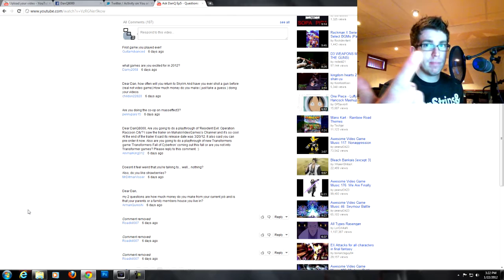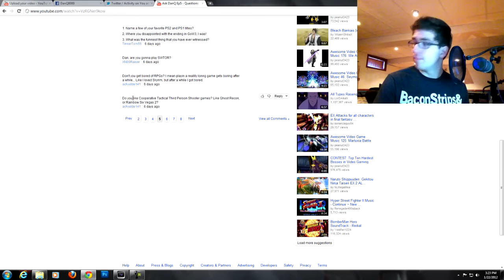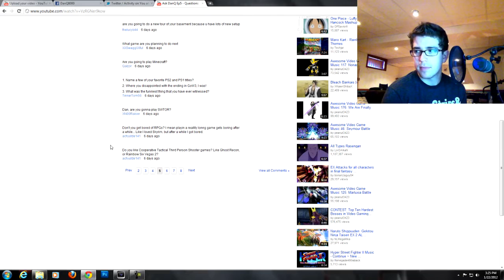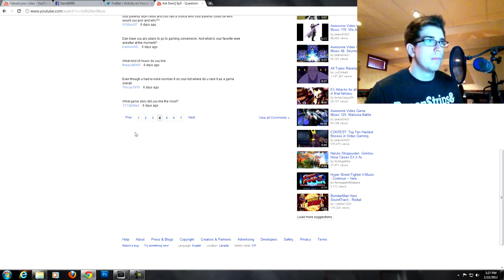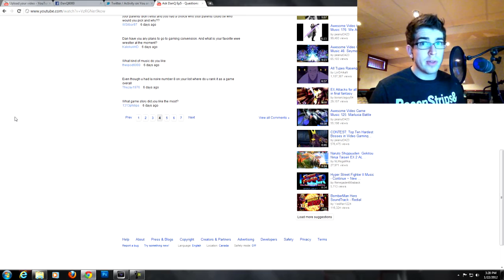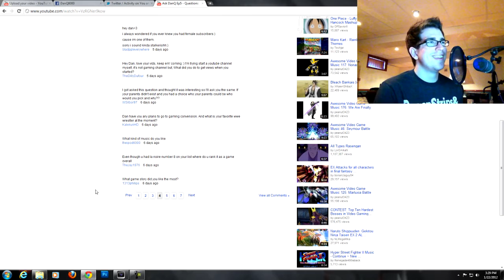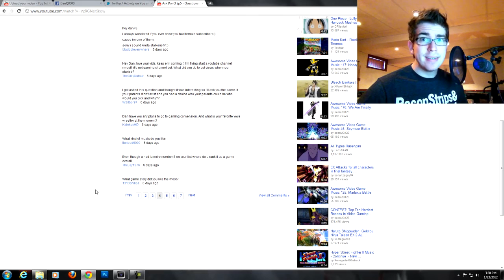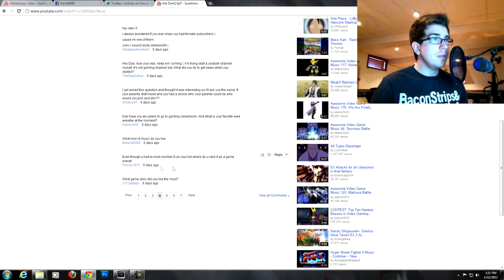Ask DanQ Ep5 - Answers (Part 3) | DanQ8000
Part 3